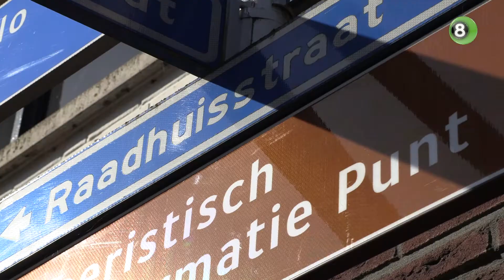Bronckhorst lokt ondernemers met verhuispremie naar kern Hengelo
Als eerste ondernemer is Pauline Zweers met haar kledingwinkel met financiële steun van Bronckhorst verhuisd naar het centrum van Hengelo. De gemeente wil de winkels gecentreerd krijgen in het gebied rond de Remigiuskerk en heeft daarvoor meer dan een ton beschikbaar gesteld.